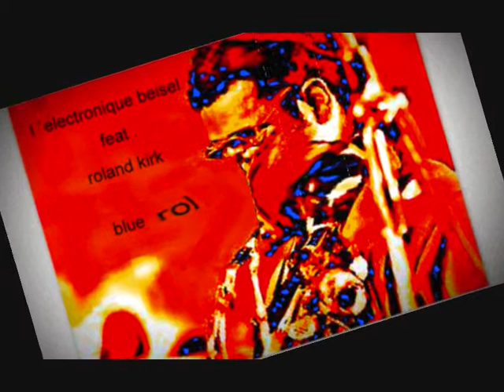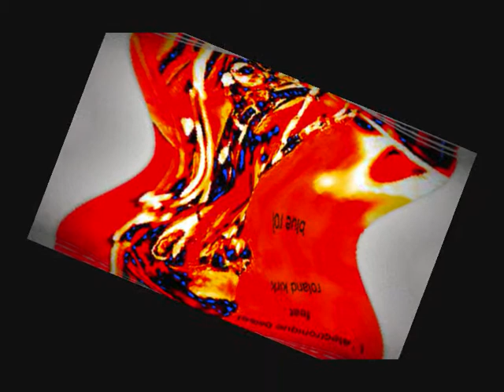L ` ELECTRONIQUE BEISEL FEAT. ROLAND KIRK : BLUE ROL ( 2 SHORT - SAMPLES - DREAM - EDIT :-) )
ALL BY 71GRAFZAHL !!!

THE " ROL " IS SAMPLED FOM ROLAND KIRKS " BLUE ROL " .

THE CLARINETT ` IS SAMPLED FROM ANOTHER ` KIRKS .

ALL ELECTRONIQUE INSTRUMENTS , PLAYING , PROGRAMMING , SOUNDS AND RECORDING IN THE
SIMSALABIM - STUDIOS 2069 :-) !!!